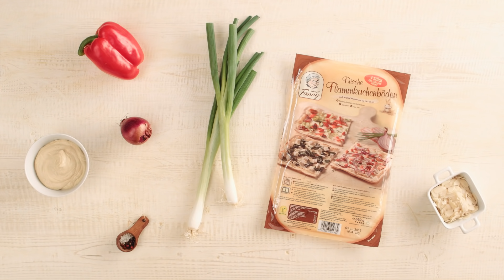Veganer Flammkuchen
Du kennst Flammkuchen nur mit Speck und Schmand? Wir zeigen dir mal eine vegane Variante mit Hummus, Paprika und Mandeln.